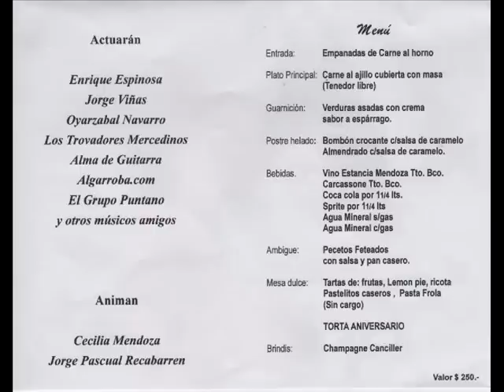40 ANIVERSARIO DEL GRUPO PUNTANO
SOCIEDAD RURAL RIO QUINTO
VILLA MERCEDES SAN LUIS
 PAGOS DE LA CALLE ANGOSTA